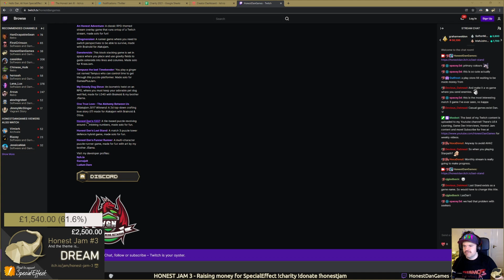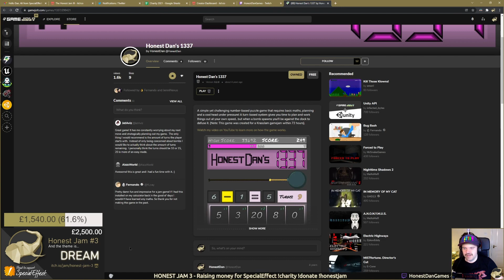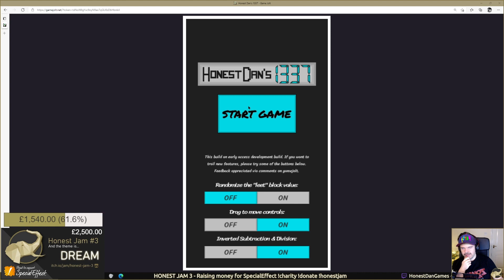1337 - Dan Plays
Honest Dan is a professional game developer based in the UK.